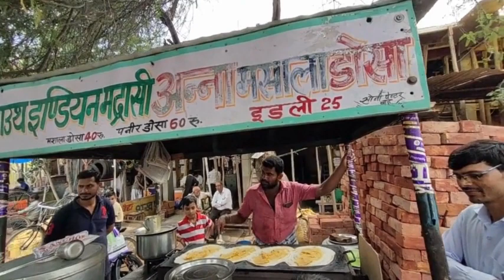RELAXING MUSIC FOR STRESS RELIEF, Grooving Feel Goods Vibes - No Ads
"🍲✨ Unwind with Culinary Bliss: A Lofi Food Vlog for Ultimate Relaxation! 🎶"

Welcome to Relaxing Vibes, where we blend the joy of culinary delights with the soothing vibes of lofi chill relaxing music to create a haven for stress relief and mental wellness. Join us on a delectable journey through flavorful recipes, tantalizing visuals, and the soulful beats that will transport you to a world of calm and contentment.

🌿 **Key Highlights:**
- Indulge in the art of cooking with our step-by-step food vlogs, curated for both beginners and seasoned chefs.
- Immerse yourself in the tranquil sounds of lofi chill music, carefully selected to enhance your relaxation experience.
- Discover the therapeutic benefits of mindful cooking and the joy of savoring every moment in the kitchen.
- Elevate your mental wellness with our unique blend of culinary creativity and soothing melodies.

🎥 **Featured Content:**
- Recipe walkthroughs paired with the perfect lofi beats to set the mood.
- Cooking tips for stress relief and promoting a positive mindset.
- Relaxing visuals of food preparation and presentation to enhance your sensory experience.

MUSIC CREDIT  And Playlist in Video Sequence
00:00 Unthinkable - R.A.D.
2:48 Carpet - Dylan Sitts
4:29 Words - Dylan Sitts
6:56 Felt - Dylan Sitts
9:08 Honey - Dylan Sitts
11:44 A Million Signs - Vividry
15:25 New Town Company - Wanda Shakes
16:45 No Sooner - Wanda Shakes
18:42 Fly Back to Me - Gloria Tells

Press play, sit back, and let the Ambient Holiday Lofi enchant you with its relaxing melodies and cheerful vibes. Welcome to the ultimate Christmas Lofi Chill Vibes experience! 🎶❄️ ChristmasLofi LofiChillVibes 圣诞节